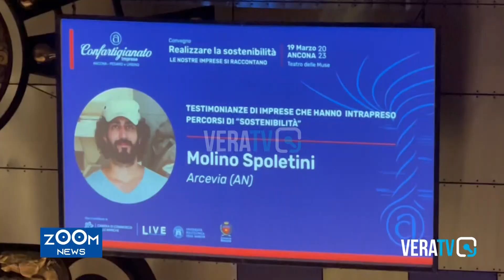Alle Muse protagonisti le imprese di Confartigianato che realizzano la sostenibilità e Neri Marcorè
A cura di Daniela Gurini